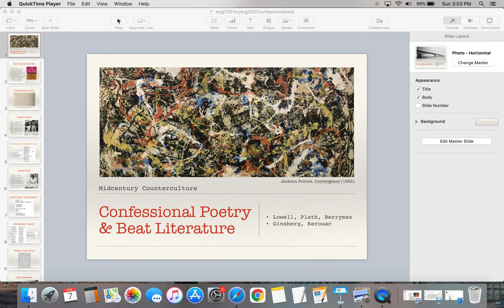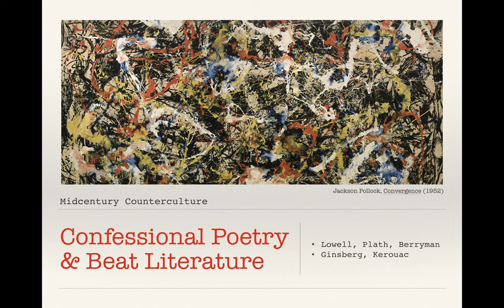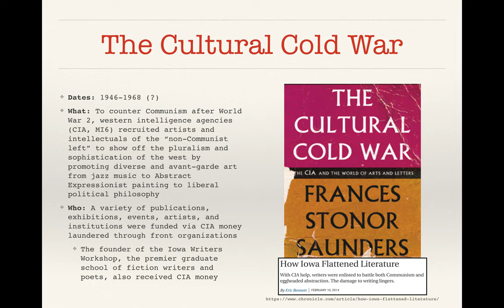A Lecture on Midcentury Culture and Counterculture